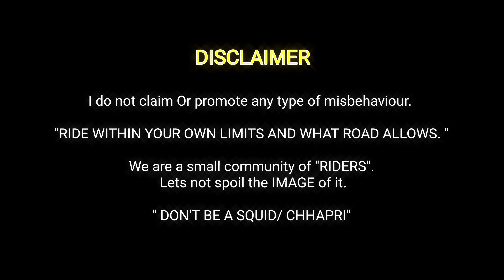DUCATI KO LEKE KRDI OFFROADING 😓| DUCATI SUPERSPORT 950S 😍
The Ducati Supersport and SS are a series of air-cooled four stroke desmodromic 2-valve 90° L-twin motorcycles made by Ducati since 1988. A limited edition Supersport called the SuperLight was sold in 1992